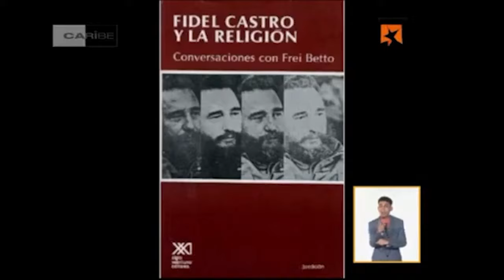Frei Betto habla sobre Fidel, la religión y las libertades religiosas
En la Mesa Redonda conversamos con el teólogo e intelectual brasileño Frei Betto sobre Fidel, la religión y las libertades religiosas en Cuba. Véalo aquí.